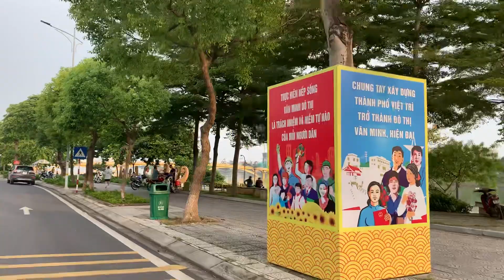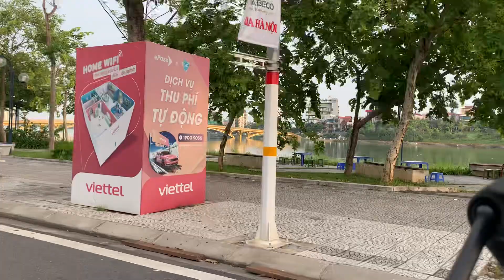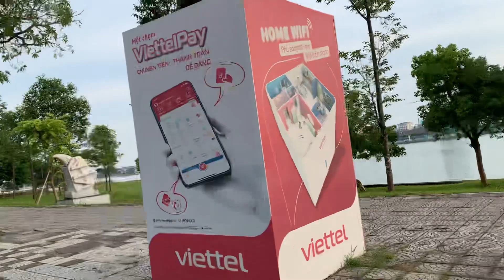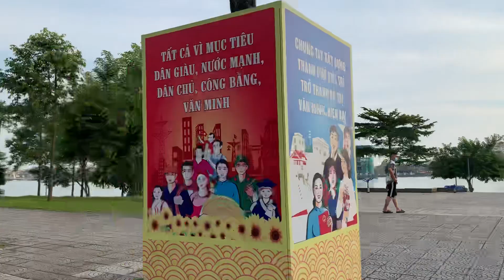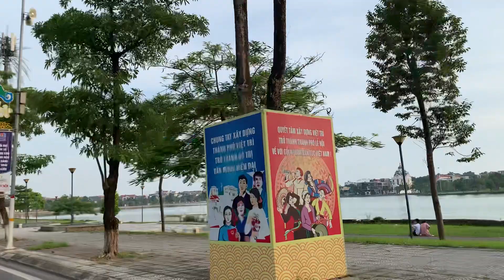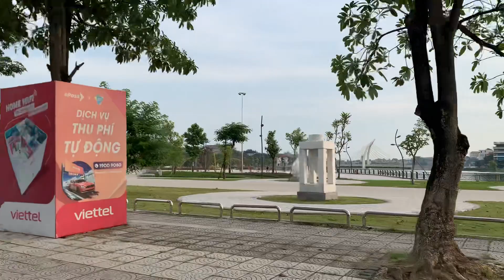Cảnh chiều đẹp quanh hồ Công viên văn lang